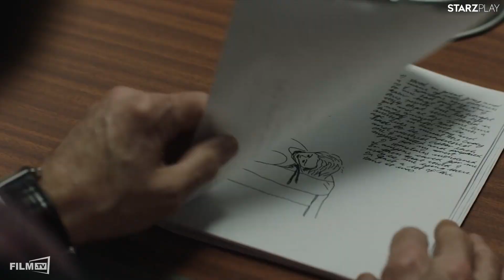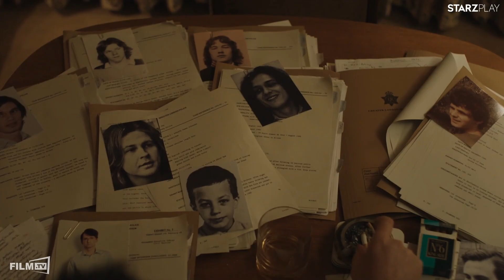Des Trailer Deutsch German (2020)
Des Trailer Deutsch German (David Meanti - OT: ArielDes)

Ganzer Film bei Amazon

Diese Mini-Serie wird aus den getrennten Blickwinkeln dreier Männer erzählt ‒ einem Detektiv, einem Biografen und Serienkiller Dennis Nilsen selbst. True Crime erzählt, so dass es euch erschaudern lässt. Des.Inhalt: Der als Freundlicher Killer bekannt gewordene Nilsen war ein Beamter, der von 1978 bis 1983 mehrere Jungen und junge Männer ermordete, die er auf den Straßen Londons getroffen hatte. Er freundete sich zunächst mit ihnen an, bevor er ihnen Essen oder eine Unterkunft für den Abend in seiner Wohnung im Norden Londons anbot. Seine Opfer waren oft obdachlos oder durchs soziale Netz gefallen und zeigten sich dankbar für die scheinbare Großzügigkeit dieses Fremden. Als er schließlich am 9. Februar 1983 gefasst wurde, hatte Nilsen innerhalb von fünf Jahren bis zu fünfzehn Männer ermordet, was ihn zu Großbritanniens gefährlichstem Serienmörder seiner Zeit machte. Nach seiner Verhaftung war Nilsen schonungslos ehrlich: Zunächst gestand er alle fünfzehn Morde noch im Polizeiauto vor seiner Wohnung ohne Umschweife ein. Doch zum Ärger der ermittelnden Detektive konnte er sich nicht an die Namen seiner Opfer erinnern. Da es also weder ein offensichtliches Motiv noch eindeutige forensische Beweise, geschweige denn Vermisstenanzeigen gab, leitete die Polizei die größte Fahndung in der Geschichte Großbritanniens ein. Diesmal nicht nach dem Mörder, sondern nach den Ermordeten.Schauspieler: David Tennant, Daniel Mays